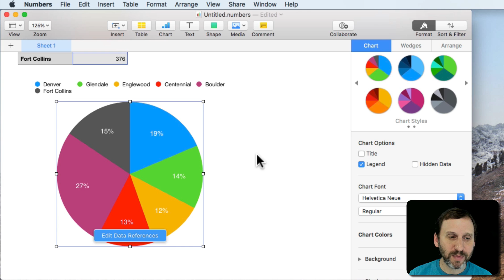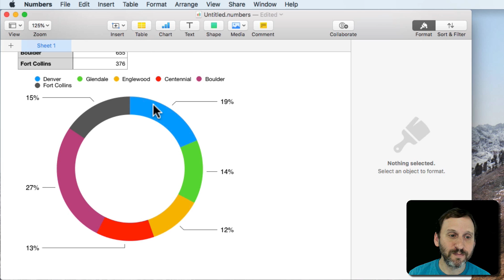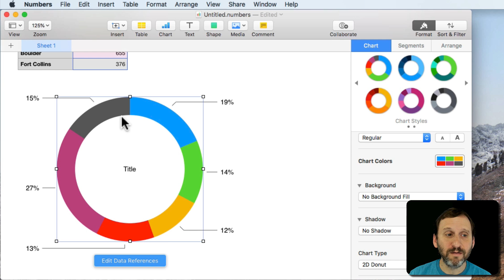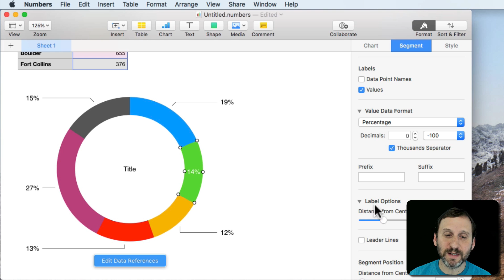Numbers Donut Charts (#1633)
A new feature of Numbers, Pages and Keynote is the ability to use Donut charts instead of Pie charts to represent a single row of data. Donut charts are popular right now, and some say they are better ways to visualize data than Pie charts.